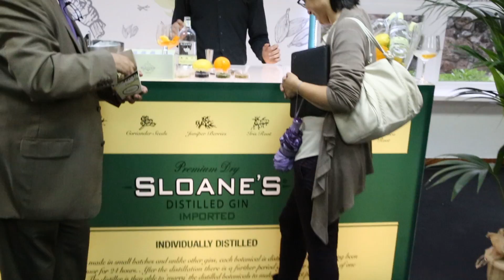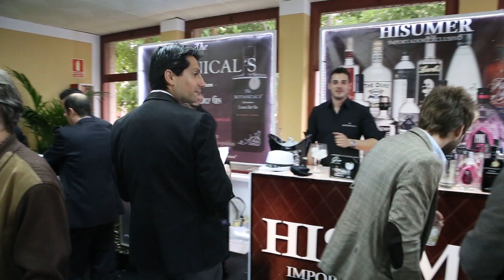Gin Show Madrid 2014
Vídeo resumen del Gin Show Madrid 2014, celebrado el 21 de mayo en el Palacete de los Duques de Pastrana y en donde más de 2.000 personas pudieron conocer las últimas novedades en coctelería y gastronomía, disfrutar de las mejores marcas de ginebras nacionales e internacionales y aprender todo lo relacionado con esta materia gracias a las magistrales ponencias y actividades pedagógicas que se llevaron a cabo durante toda la jornada.